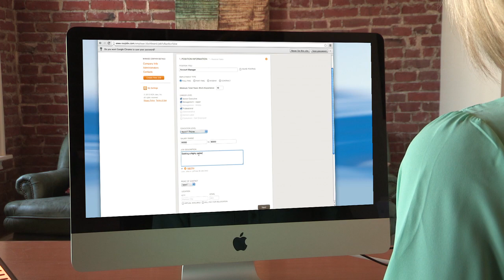ROX Web Spot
A video for use on ROX's (Return On Experience) website.